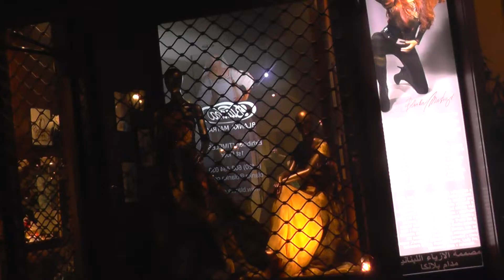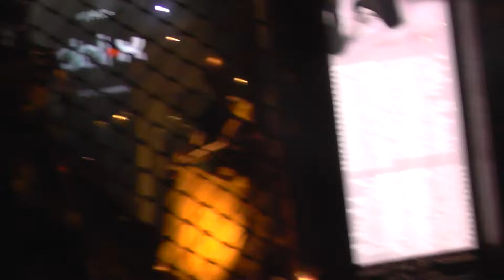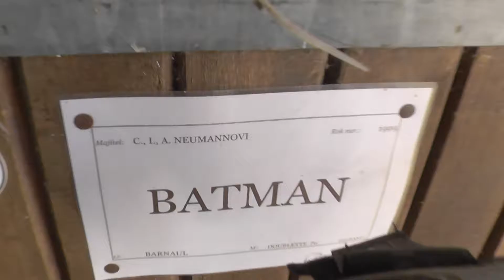my bonnie - prag